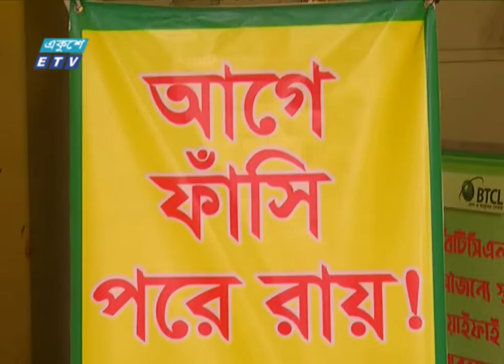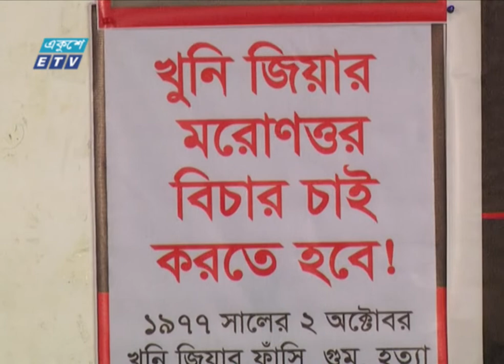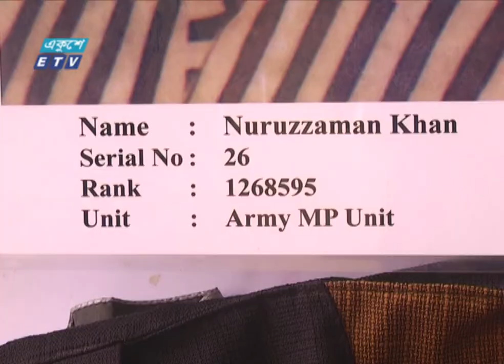১৯৭৭ সালে বিভিন্ন বাহিনীর সদস্যদের হত্যার বিচার দাবি স্বজনদের | ETV News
১৯৭৭ সালে কথিত অভ্যূত্থান দমনের নামে সেনা ও বিমান বাহিনী সদস্যদের হত্যার বিচার চেয়েছেন স্বজনেরা। ইতিহাসের খলনায়ক জেনারেল জিয়ার মরণোত্তর বিচারের পাশাপাশি সংসদ ভবন এলাকা থেকে কবর প্রত্যাহারেরও দাবি তাদের। আদিত্য মামুনের রিপোর্ট।